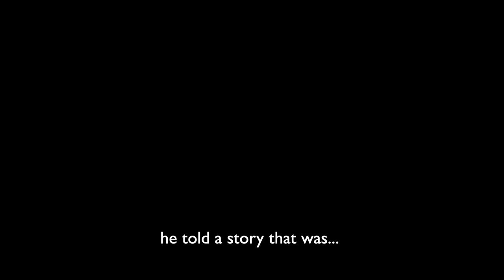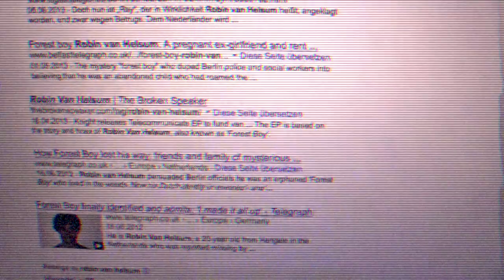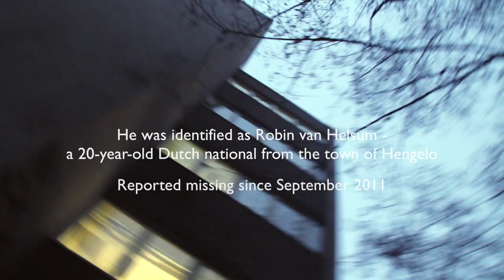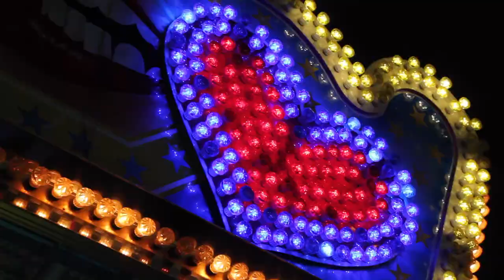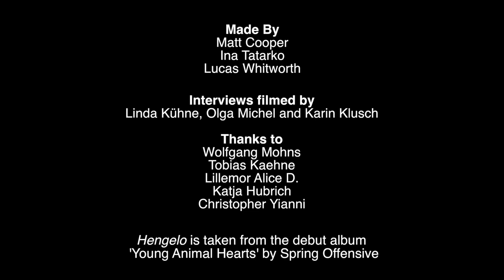Spring Offensive - ♫Hengelo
When we first read about the story of Forest Boy, we knew we had to write a song about it. The idea of someone inventing a fantasy to escape the pressures of modern life would fit perfectly on the record, but we were more interested in what drove Robin van Helsum to run away to Berlin than the lies and fraud that people remember.

For the video we wanted to take a different view. Rather than asking why he did what he did it, we looked to those who were directly involved in his case, and how they viewed him and his actions. We wanted to go to Berlin, see the places that Robin would have seen, and strip back the mythology of the man who tricked the city authorities.

It's not a documentary per se, so maybe think of it as liner-notes providing a little bit of context for the song. Hopefully it makes sense of a few things.

Made by Matt Cooper, Ina Tatarko, Lucas Whitworth

Hengelo is taken from the debut album 'Young Animal Hearts' by Spring Offensive